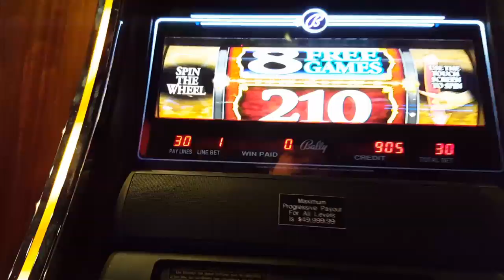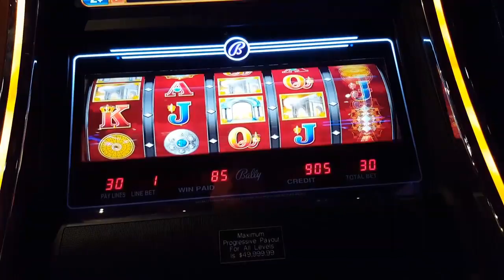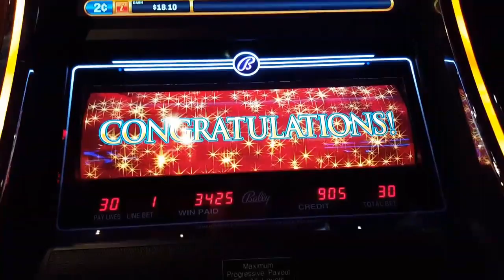SUN GOD Slot Bonus Win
60c bet. Would love a progressive sometime in life.